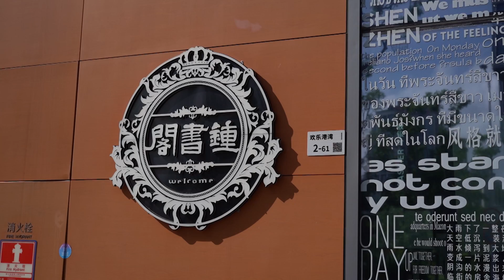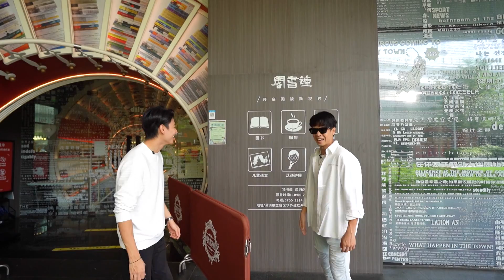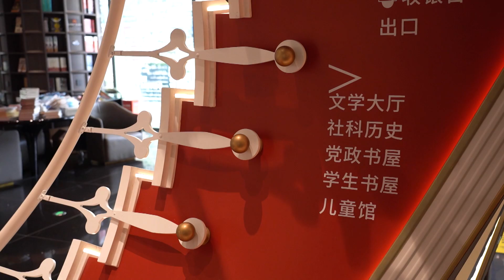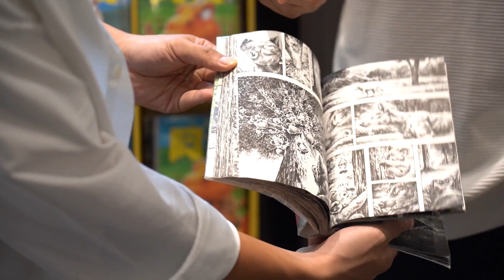The First Ultimate เที่ยวสุดโลก EP.276 Greater Bay Area – 4 (2/4)